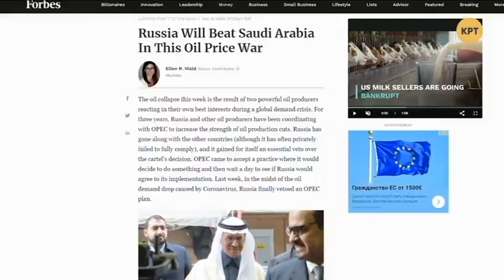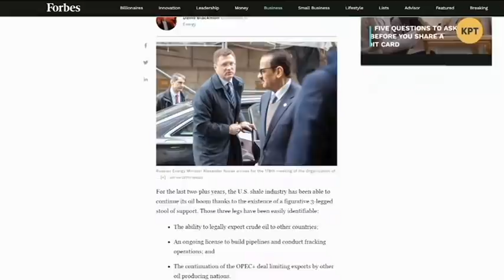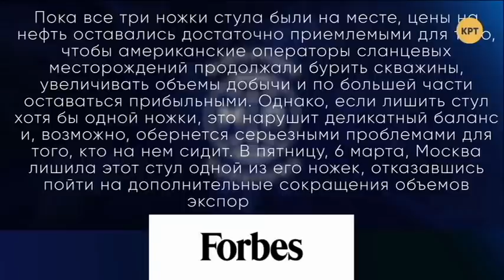Война за цену нефти оставила США за бортом – Джангиров // Международная панорама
Ведущий программы Дмитрий Джангиров.
Гость студии: Валентин Землянский, эксперт в энергетической сфере.